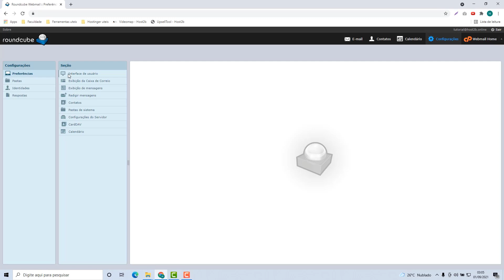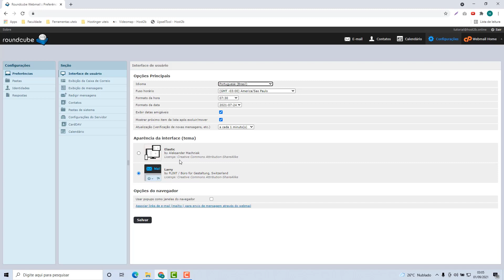Como Alterar o Tema do Webmail na Avira host – rápido e fácil – 2022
Aprenda Como Alterar o Tema do Webmail na Avira host facilmente e em poucos minutos